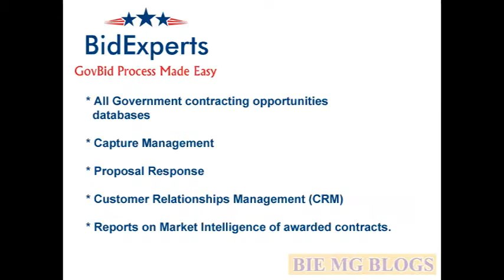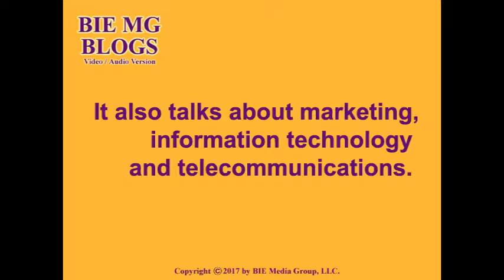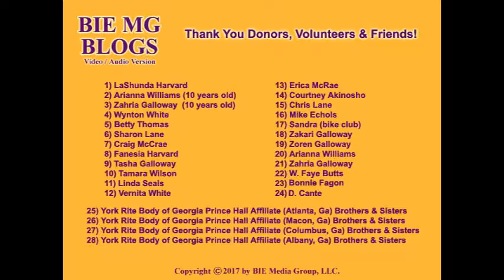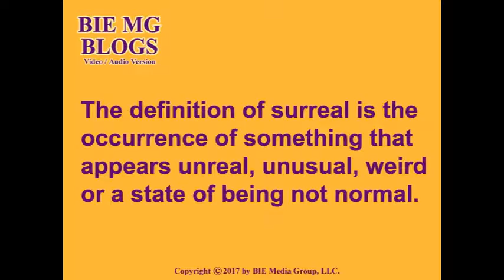BIE MG Blogs: The McCrae Family Response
C. Henry Adams discuss his journey with the McCrae Family to the City of Albany, Dougherty County, Georgia to render aid to victims of a Natural Disaster on Monday, January 30th 2017.  This incident was a result of a EF3 Tornado hitting the City, killing 5 people while creating a 70 mile path of destruction through several South Georgia Counties in its path. He speaks of helping those in need and how easy it is to get PTSD or Post Traumatic Stress Disorder while experiencing obliteration.  He also speaks of "Paying It Forward", basically, giving of yourself to help others and the blessings you might receive as a result of your actions done freely.